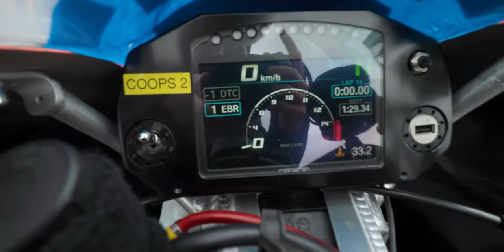600cc vs 1000cc On Track: The Difference & Which Is Best?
600cc vs 1000cc On Track: The Difference & Which Is Best? I tackle the age old problem of deciding between 600cc vs 1000cc on a race track. I explore the difference between the two and hopefully decide which is best.